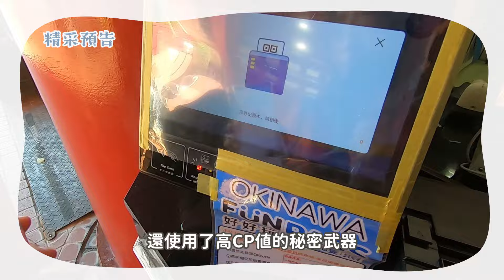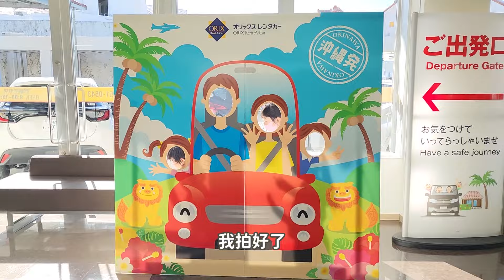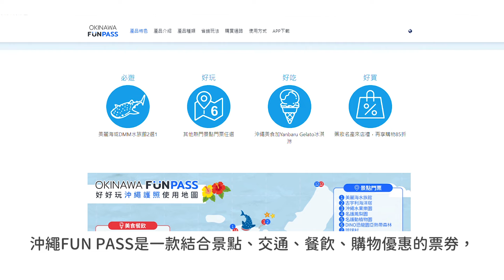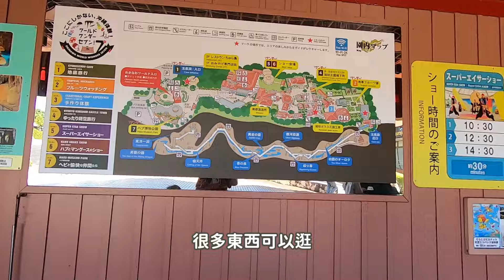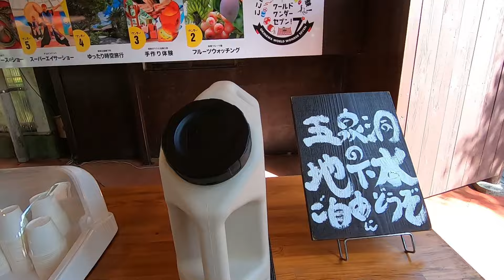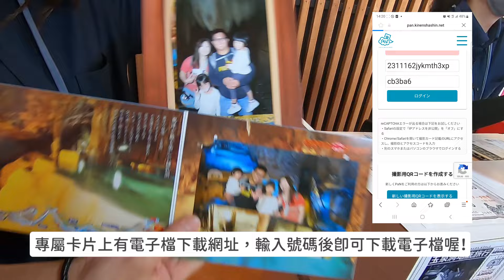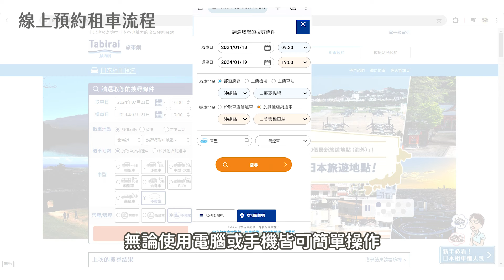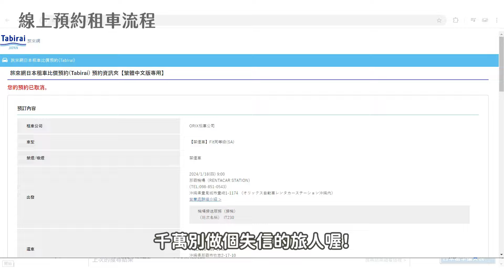免訂金中文租車自駕＋沖繩FunPass使用全攻略！沖繩世界文化王國輕鬆玩！｜2024沖繩親子自由行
魚兒一家來到沖繩自由行囉！
這趟沖繩之旅我們除了挑戰自駕到處玩之外，
還使用了高CP值的秘密武器—沖繩FunPass！
不但行程滿滿還玩得超划算，
趕快一起來看看我們第一天是如何精打細算玩得充實又盡興的吧！
影片最後還會分享日本租車流程，
有興趣的朋友記得要看到最後喲！

【本集看點】
00:00 本集預告
00:26 出發！前往沖繩！
00:58 取車
02:20 本日行程說明
03:04 沖繩FunPass是什麼？要怎麼用？
04:19 沖繩世界文化王國：玉泉洞
08:55 沖繩世界文化王國：王國村挖珍珠體驗
13:34 沖繩世界文化王國：毒蛇博物公園
14:43 中文租車流程說明

【租車資訊】
📍Tabirai旅來網（租車價格比較預約網）

【更正說明】
在日本租車需要出示的是「台灣駕照+日文駕照譯本」，而非影片01:49提及的日本駕照，所以記得出國前要先去監理站申請日文駕照譯本喔！

【景點資訊】
📍沖繩世界文化王國
地址：沖繩縣南城市玉城前川1336
營業時間：09:00-17:30
票價：全票2000円，兒童1000 円
太鼓表演時間：10:30/12:30/14:30
毒蛇表演時間：11:30/13:30/15:30

【相關影片】
🎬 鳳梨園裡有恐龍！搭乘無人駕駛車遊園再盡享鳳梨冰與果汁無限暢飲｜用沖繩fun pass玩名護鳳梨園｜沖繩親子必玩行程

歡迎來看看我們的更多日常唷～♪